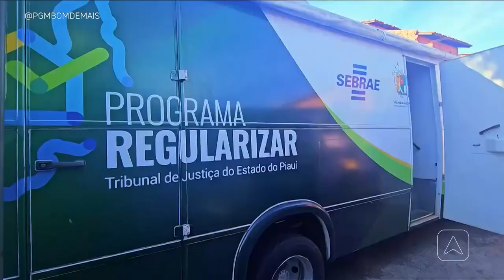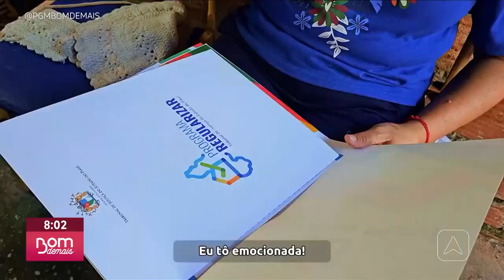Programa regularizar permite que cidadãos sejam beneficiados com a regularização dos seus imóveis